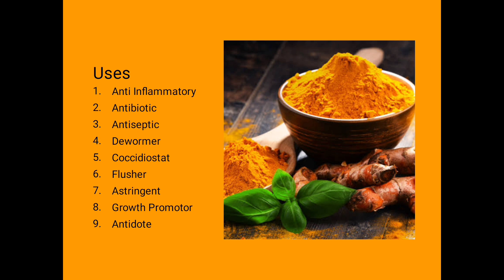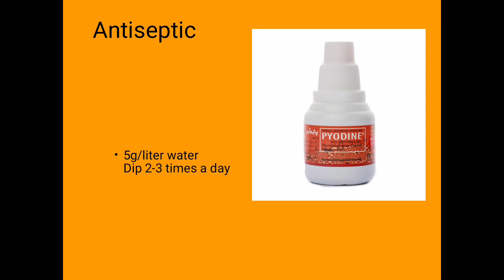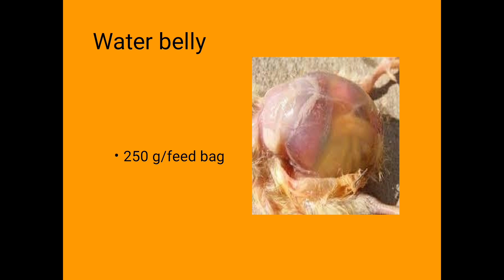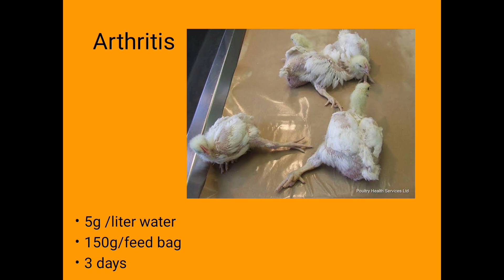Use of Turmeric In Poultry| 9 Magics of Haldi#poultryfarming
Turmeric contains 6.3% crude protein, 5.1% crude fat, 69.4% carbohydrates, 13.1% moisture , 2.4 to 4% essential fatty acids and 4.7 to 8.2% crude ash .
Turmeric has 9 magical uses in
Inflammation
Immunity Booster
Arthritis
Toxins
Flushing
Antibiotic
Astringent and water belly
Growth Promotor
Coccidiosis